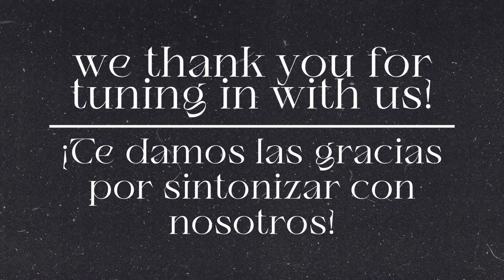Friday Fire and Power Prayer Service | Bro Hector Jimenez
Friday Fire & Power Prayer Service @ 7:30 P.M
Sunday Morning Celebration Service @ 10 A.M

GOD BLESS YOU!
Gracias por sintonizar nuestro canal, esperamos que sea de bendición para su vida
Viernes Servicio de Oración Fuego & Poder @ 7:30 P.M.
Domingo Servicio de Celebración  @ 1 P.M.

Para mayor información , visita nuestro sitio web: victoryoutreachtijuana.org
BENDICIONES!